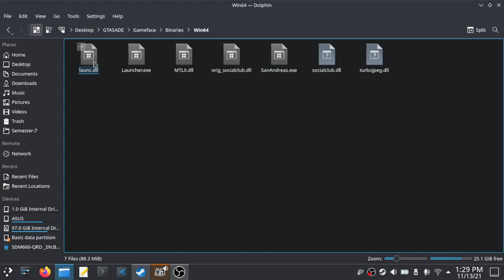GTA San Andreas Definitive Edition on Linux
Arch Linux , Kernel 5.15.2-arch1-1
Note: The poor performance is due to the specs on my laptop, this may not be the case with others.
Specs:
Intel I5-7200U ( 3.1Ghz )
Geforce 920MX ( 993 Mhz )